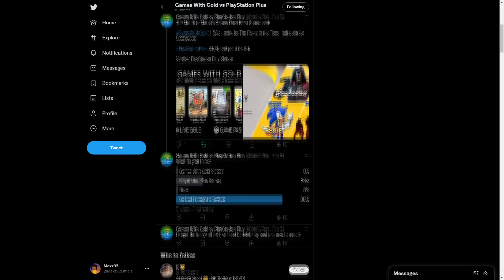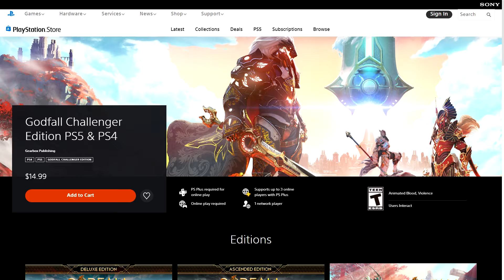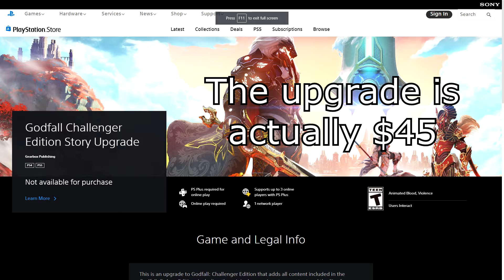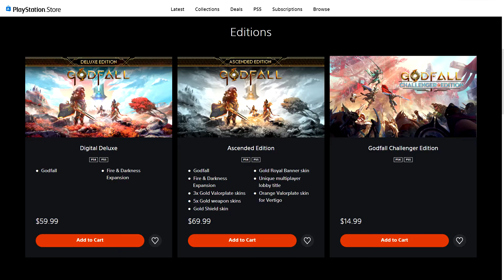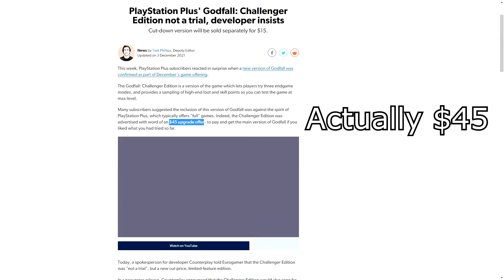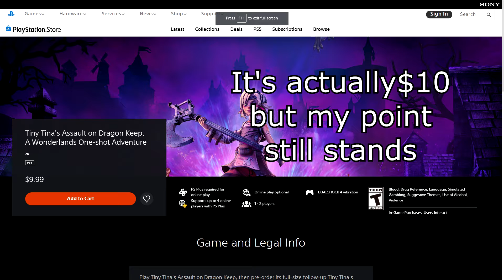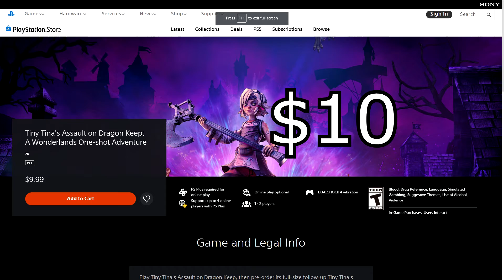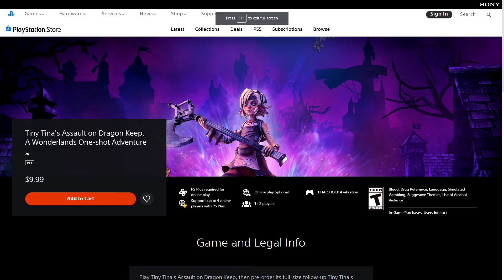Try-Outs: Gearbox's Recent PlayStation Plus Offerings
Try-Outs Special S3 E2: Gearbox's Recent PlayStation Plus Offerings
An Issues I Have With video disguised as a Try-Out on Tiny Tina's Assault on Dragon Keep: A Wonderlands One-Shot and Godfall: Challenger Edition.  It's a bit more rant than review this time.

Try-Outs are first-impressions reviews usually based on the first hour or so of the game and judged on a pass/fail rating as to whether I want to play it more and whether I recommend the game to other people.

There's a lot of links down here now...